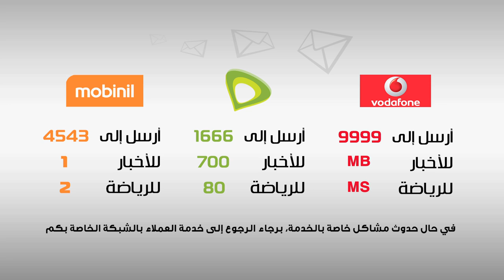AlMasri AlYoum Animation TVC